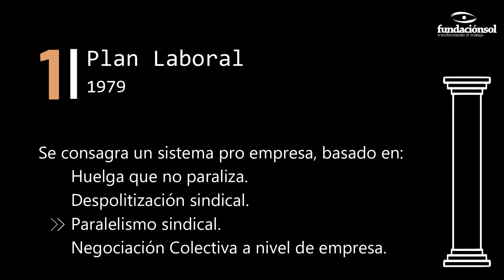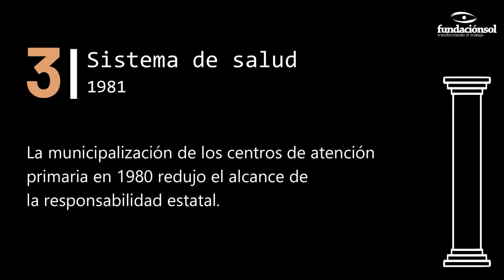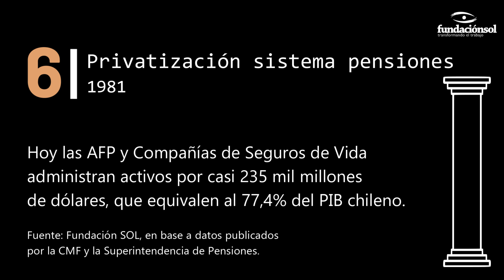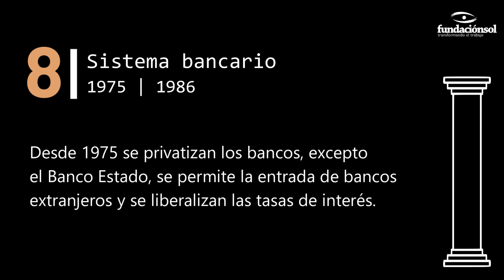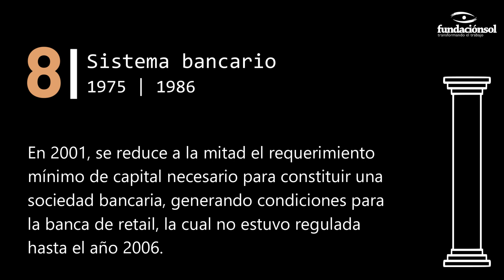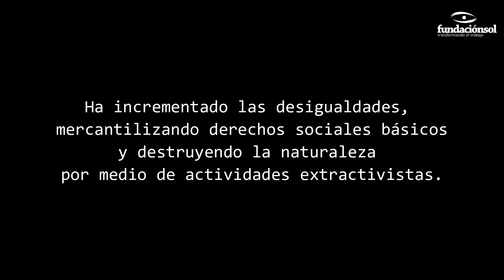Los 11 pilares dictatoriales que sostienen el "Modelo Chileno"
A 50 años del Golpe de Estado estos son los 11 pilares dictatoriales aún vigentes, y que sostienen el "Modelo Chileno". Esta dimensión convenientemente mantenida en la opacidad, beneficia a un puñado de personas a costa de la clase trabajadora.